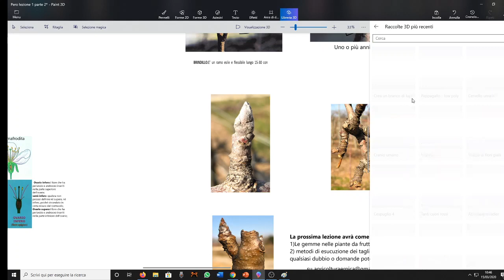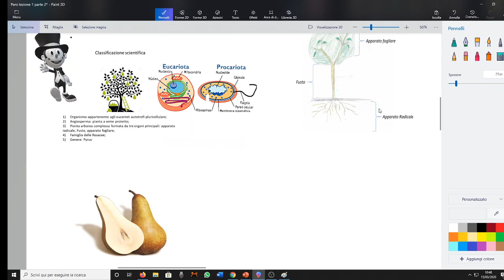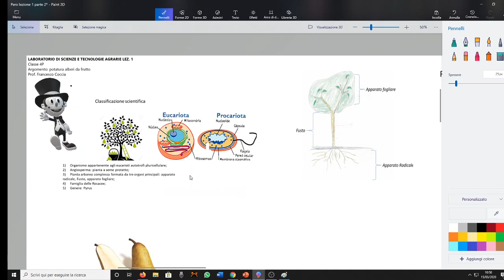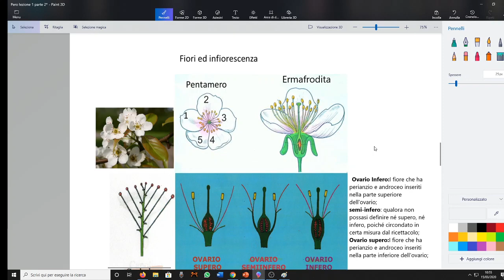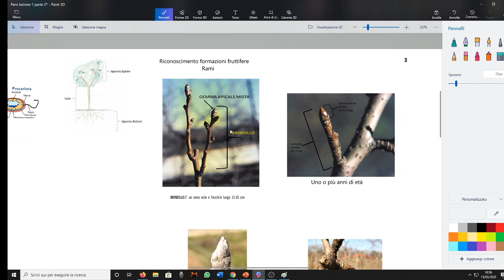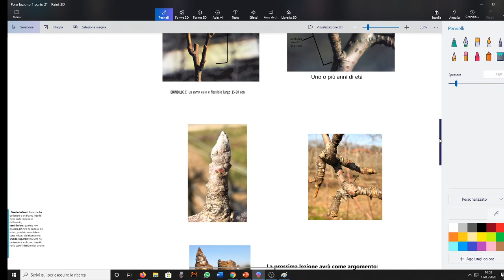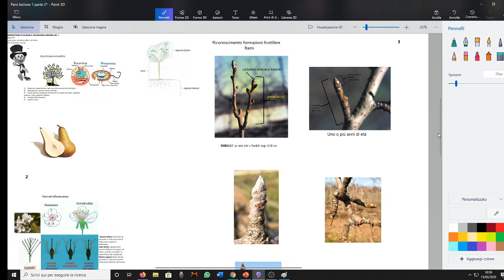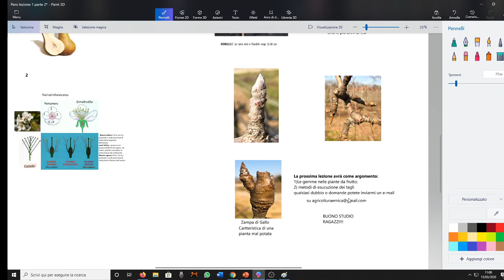4 P lezione 1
potatura alberi da frutto